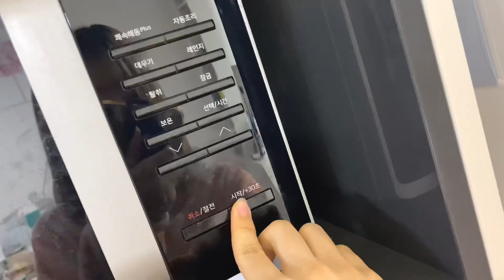전자레인지로 딸기 탕후루 만들기